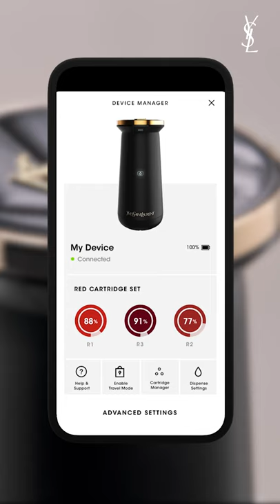Tutorial: Travelling with Rouge Sur Mesure Personal Lipstick Maker | BEAUTY TECH | YSL BEAUTY